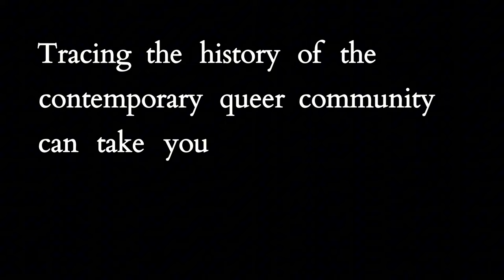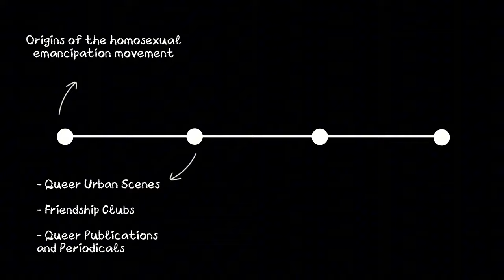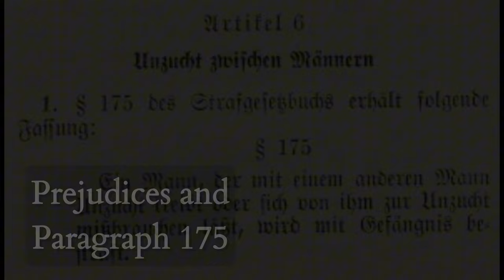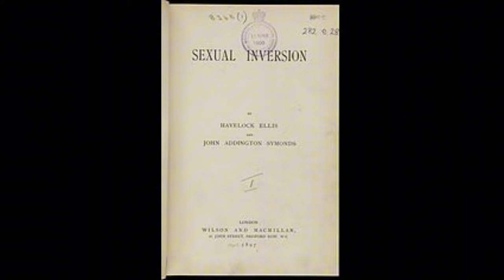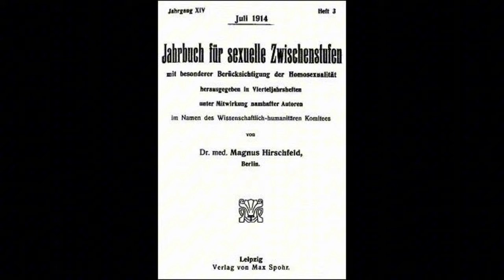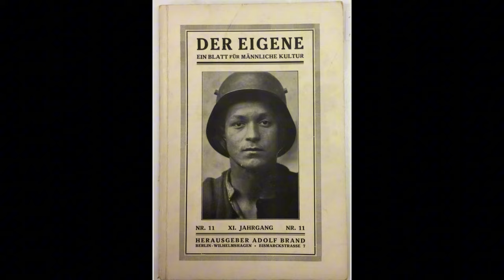Introduction and Origins of the First Homosexual Movement | A Queer History of Germany Pt. 1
This video is the introduction to my series on the queer history of Germany. It includes an introduction to the series and the video topics and a discussion of the origins of the first homosexual movement. This is meant to be a brief introduction to the series.